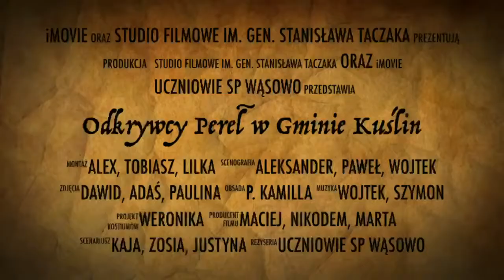Zwiastun "Odkrywcy pereł w Gminie Kuślin"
Zapowiedź prezentacji projektu zespołu uczniowskiego pn. "Odkrywcy pereł w Gminie Kuślin" realizowanego w roku szkolnym 2021/2022 w ramach programu Cyfrowa Szkoła Wielkopolsk@ 2020.